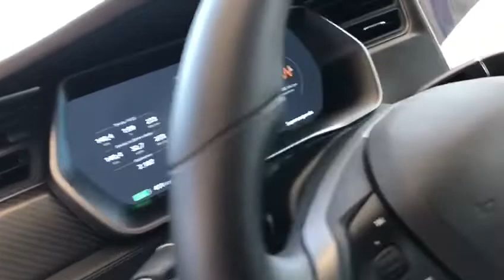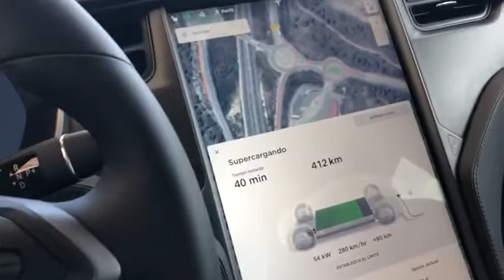Viaje en TESLA Madrid-Jerez (620 Km): parada en el Supercharger de Almaraz, Caceres.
Aquí muestro la parada realizada para cargar nuestro TESLA model S 100D, durante el viaje Jerez de la Frontera-Madrid. (620 Km). Este es uno de los más de 40 supercargadores TESLA instalados en la red española. Seguimos con la ronda por España! Seguimos informando!